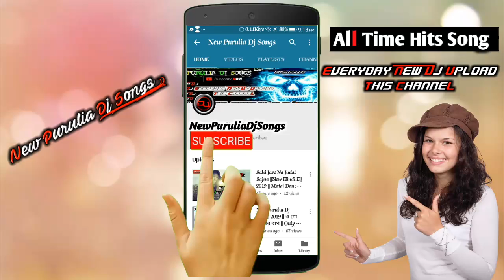Puruliar No 1 Comedy || Kalachand fankachand dialogue Part 6 || All Time Masti Song || BD DJ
Puruliar No 1 Comedy

   { Full 2 Dance }

|| All Time Masti Song ||

🔜All Time Hit's DJ Song 2019 🔛

 | Full 2 matal Dance ||

🔯Original Songs ~   Kalachand fankachand dialogue

✴Remixer Name-  BD DJ

                      💖 Channel💖